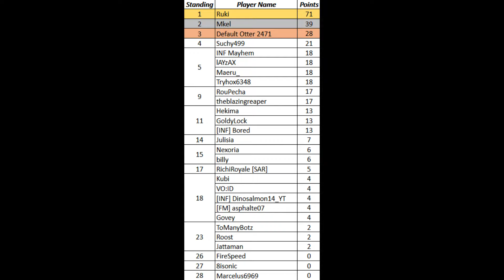SUPER ANIMAL ROYALE BUT IT'S THE 17TH SCRIM IN A ROW YOU WON